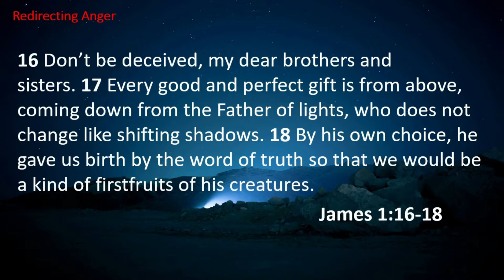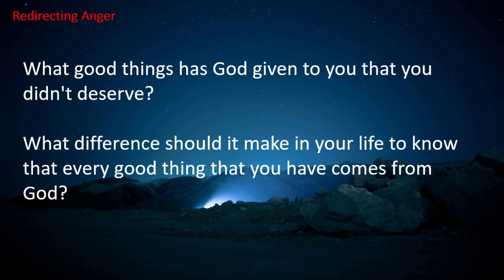Daily Devotional for 12/30/20 on Redirecting Anger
In today's Daily Devotional, Bro. Aaron explains how all good things in our lives comes from God. This devotional has been adopted from Lifeway's Bible Studies for Life Daily Discipleship Guide for Students.